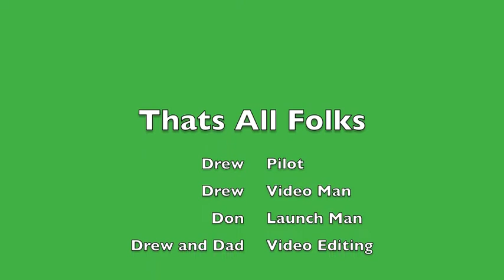Werds First Flight.m4v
Drew got a remote control plane and here is his maiden flight.  Unfortunately because of copyright laws we had to remove the sound.